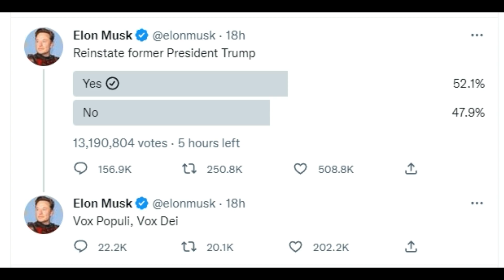Elon Musk Creates Poll To Unban Trump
Today ACE talks about the recent news that Elon Musk has created an online poll over the decision to unban former US President Donald Trump from Twitter.

Channel Donors:
Jake Lastname
Smokin and Jokin
Fernin

Stefan Paszki

CIARAN BYRNE

nathanx2000